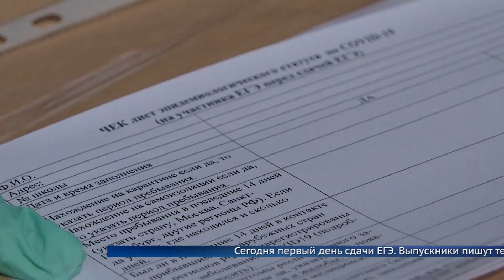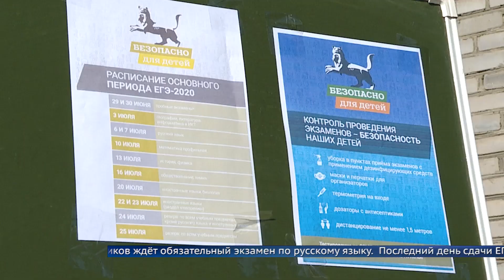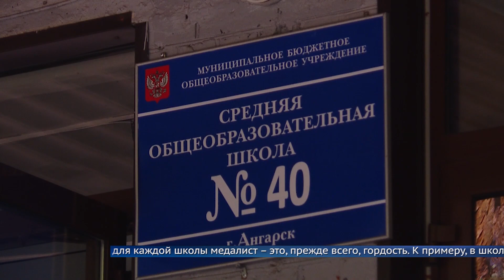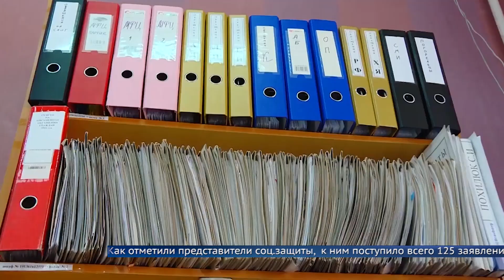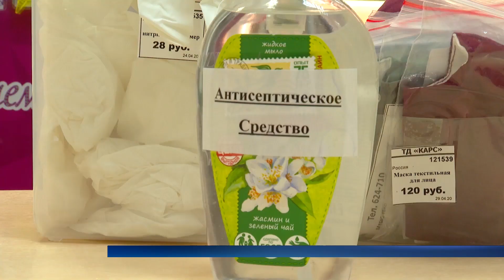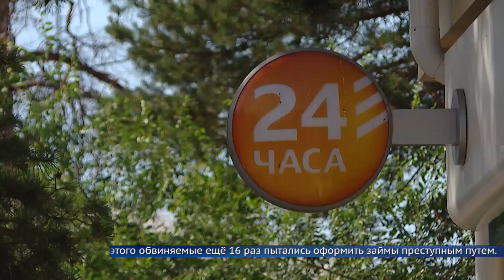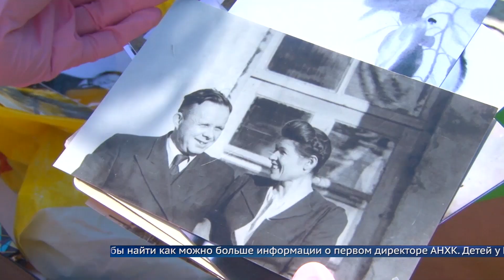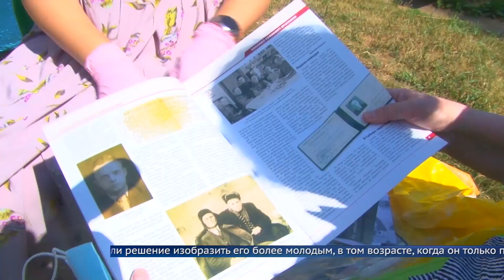«Местное время» 3 июля 2020 Вечерний выпуск